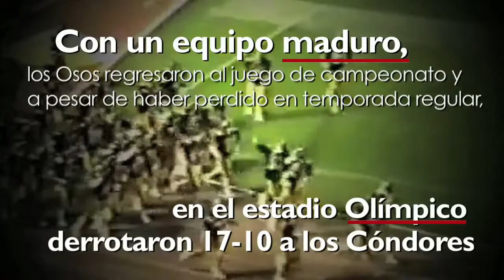Pumas Acatlán, Historia Breve de un equipo de Gran Tradición 2a parte